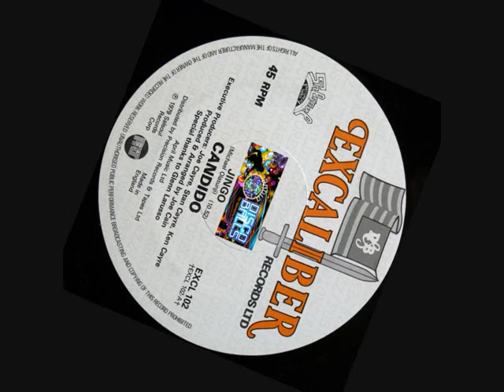Candido - Jingo (1979)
Real Name: Cándido Camero
Cuban-born percussionist (mainly Conga and Bongo) who backed many Afro-Cuban and straight-ahead jazz acts starting in the 1950s.

Born : April 22, 1921 in Regal (Havana), Cuba.

Early on he recorded in Cuba with Machito. He moved to New York in 1952 and started recording with Dizzy Gillespie. During 1953-54 he was in the Billy Taylor quartet and in 1954 he performed and recorded with Stan Kenton. He also enjoyed some hits during the disco era, most notably with Babatunde Olatunji's classic "Jingo", which he recorded for Salsoul Records.